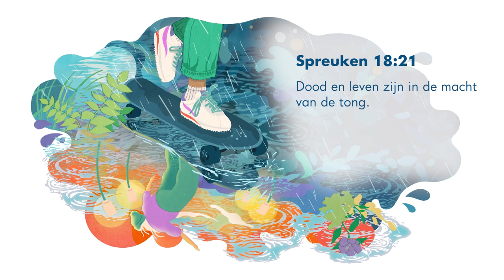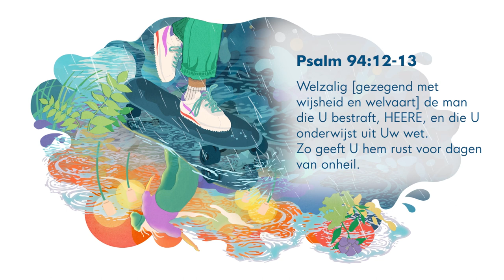Hoe je de baas kunt zijn over je gevoelens – 🧏🏻‍♂️ PODCAST – Vernieuw je denken met Joyce Meyer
Hoe gaat het op dit moment met je? Ontdek hoe je temidden van al je gevoelens moeilijke tijden kunt doorstaan. Welkom bij de podcast Vernieuw je denken met Joyce Meyer - de aanmoediger in je oor.
Wij streven ernaar om je nieuwe inzichten en inspiratie te bieden, zodat je volop van het leven kunt genieten!

00:00 ...temidden van grillige gevoelens
01:25 Johannes 8;31-32 Als u in Mijn woord blijft, bent u werkelijk Mijn discipelen, en u zult de waarheid kennen, en de waarheid zal u vrijmaken.
02:13 Kolossenzen 3;2: Bedenk [focus je op] de dingen die boven zijn en niet die op de aarde zijn.
04:00 Spreuken 18;21 staat: Dood en leven zijn in de macht van de tong.
05:50 Psalm 94;12-13 Welzalig [gezegend met wijsheid en welvaart] de man die U bestraft, HEERE, en die U onderwijst uit Uw wet. Zo geeft U hem rust voor dagen van onheil.
06:44 𝗧𝗲𝗻𝘀𝗹𝗼𝘁𝘁𝗲: Zelfs in de moeilijkste situaties is de Bijbel je beste gids. Als je bij het bidden woorden tekort komt, spreek dan hardop Bijbelteksten uit die Gods grootheid en almacht verkondigen, Zijn bescherming beloven of vrede en rust geven.